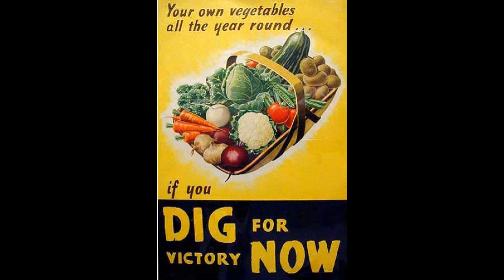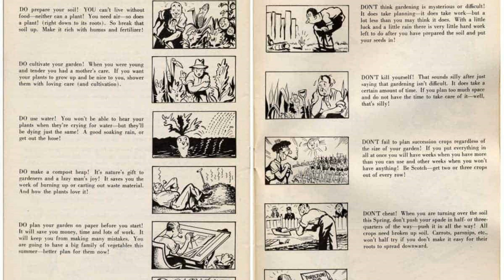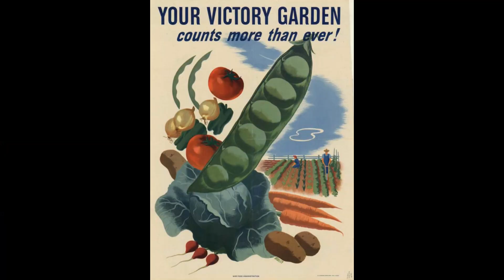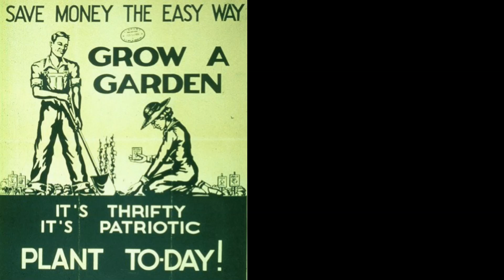Why You Need a Victory Garden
Victory Gardens helped average people get through two World Wars by improving morale, providing food, and providing an opportunity to focus on a purpose that helped communities. Gardening is a great way to benefit physical and mental well-being. Creating a Victory Garden as a new or experienced gardener can help relieve stress and anxiety in troubling times.

Read the book "The Wartime Garden: Digging for Victory"

You can help support the GardenerScott channel in four ways and it won’t cost you anything:

2.) Watch the ads whenever you can. It just takes a few seconds and helps me a lot.

3.) If you use Amazon and want to buy anything at all, click through with this

It doesn’t cost you any extra, but it helps me pay for plants, gardening supplies, and all of the other costs associated with running a YouTube channel.